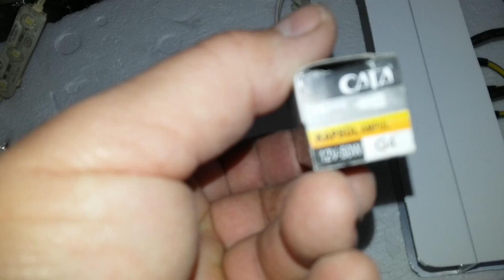Fırçalı tabla: Rüzgar türbinleri için, 360 derece döner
RÜZGAR TÜRBİNLERİ İÇİN MUTLAKA OLMASI GEREKEN BİR SİSTEM OLUP, KENDİNİZDE YAPABİLİRSİNİZ VEYA İSTEDİĞİNİZ BÖLÜMLERİ PARÇA PARÇA GÖNDEREBİLİRİM.